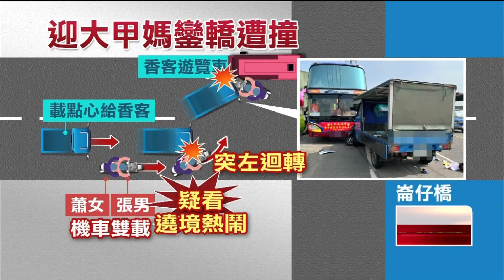悚被2大車夾斃！ 為趕迎大甲媽繞境 騎士「突左迴轉」遭撞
台中大甲媽祖遶境，今（11）日上午來到嘉義縣新港鄉，一對好友騎機車前往雲嘉交界的崙仔橋，準備恭迎大甲媽，沒想到兩人騎到一半時突然左迴轉，後方開著小貨車反應不及，當場撞上、向前推進數公尺，機車被夾在路旁的香客巴士與貨車之間，造成1死1重傷。